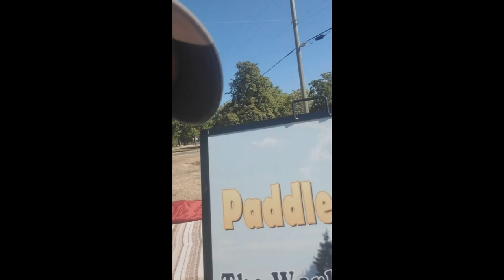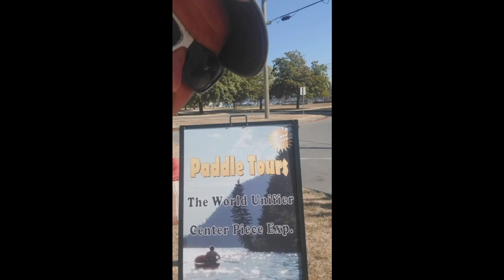Shadow Cowboy Pitt river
summer group paddle tour

with the world uni fire center peace                    Shadow Cowboy